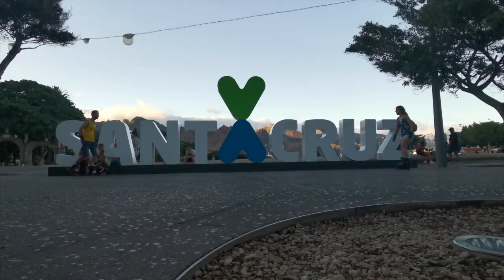Rolling in Tenerife (The Wiseguys - Ooh La La)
Los mejores momentos de nuestro viaje patinando por la isla de Tenerife
The best moments of our trip skating through Tenerife island.